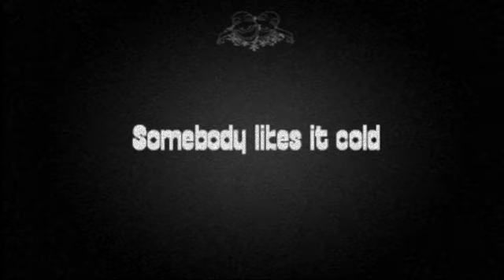Somebody likes it cold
movie done with The Movies

Esthian National Movie